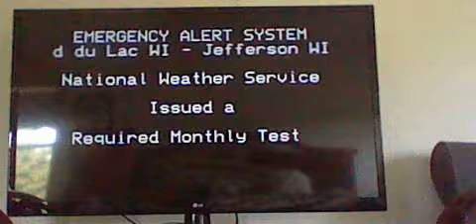Failed Required Monthly Test - 07/01/15